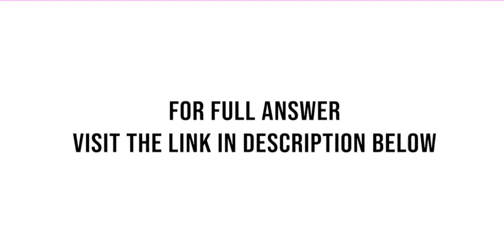According to a study by Nielsen Mobile Teenagers ages 13 to 17 are by far the most prolific texte...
According to a study by Nielsen Mobile, Teenagers ages 13 to 17 are by far the most prolific texters, sending 1742 messages a month. Mr. Williams, a high school statistics teacher, was skeptical about the claims in the article. So he collected data ...